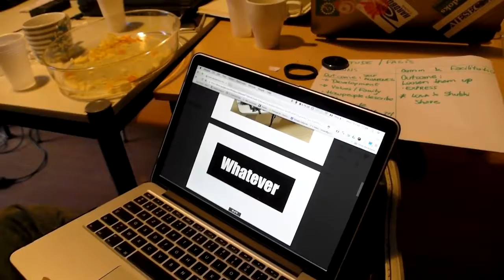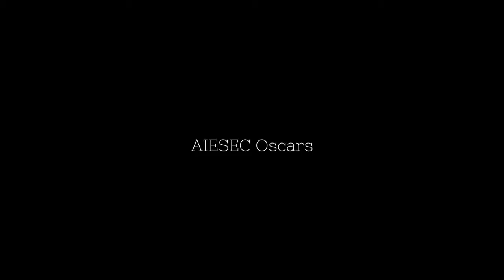A Heroes journey - How to be a speaker for AIESEC - AIESEC Belgium Conference BELDS 2015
See how we lift a car during this conference...